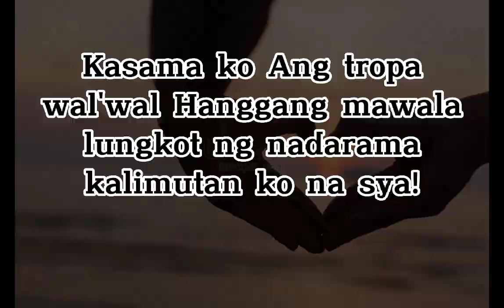tanka at haiko at tanaga short video